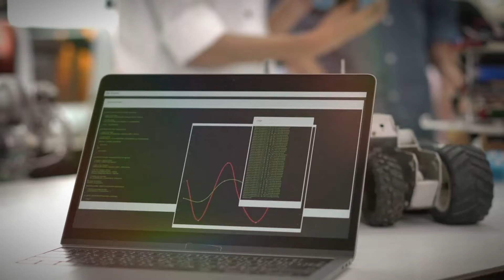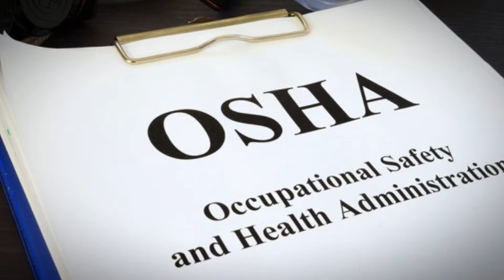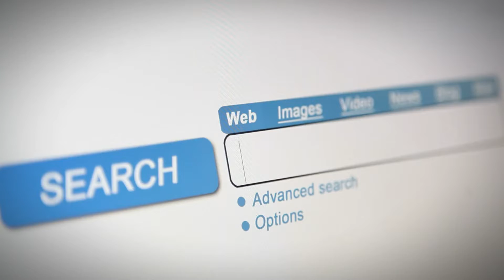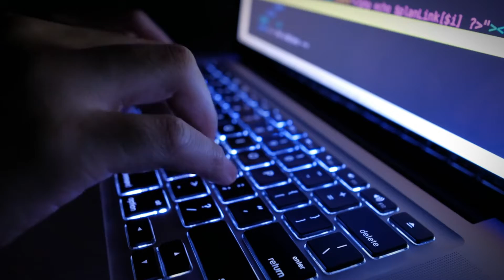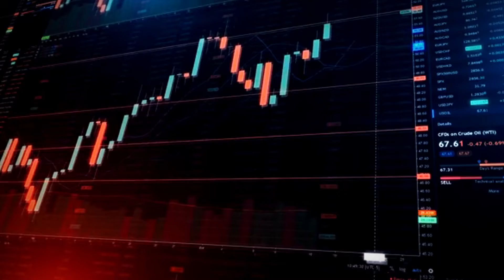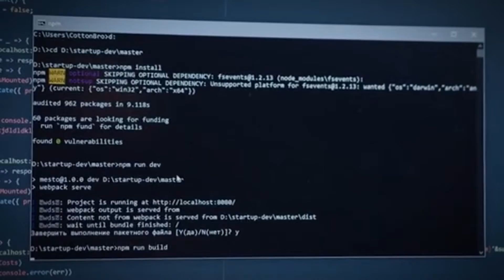The Tesla Robot Incident: A Rare Accident or a Sign of Things to Come?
In this video, we explore the incident where a robot attacked a worker at Tesla’s factory in Texas, and its social and ethical implications. We learn what happened, why it happened, and what it means for the present and future of robotics and automation. We also discuss some of the ethical and social issues and questions that these technologies raise, and how we can approach and address them. This video is informative, interesting, and thought-provoking, and it invites you to share your views and experiences on these topics.